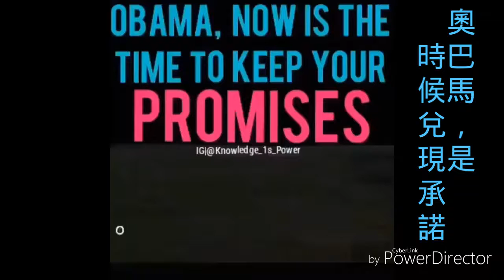All these promises, no one seems to be able to keep 所有這些承諾，無人打算兌現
Repost from/轉載自: IG account "2xcombatvet"

All these promises, no one seems to be able to keep.
所有這些承諾，無人打算兌現。